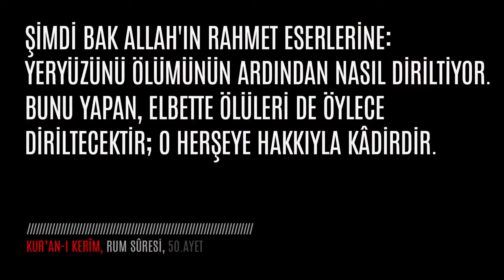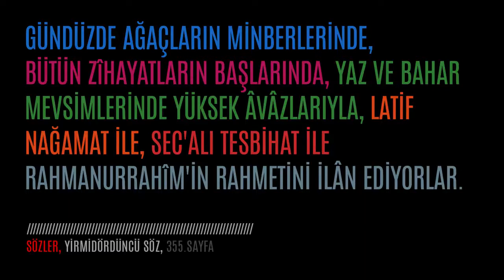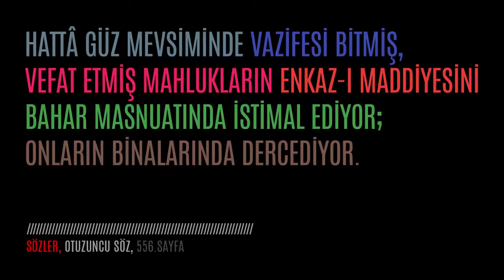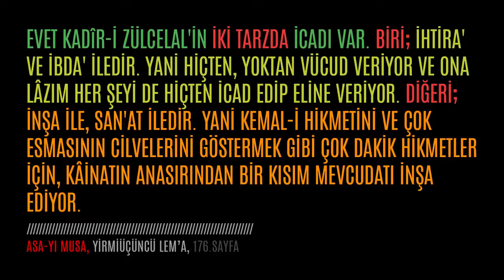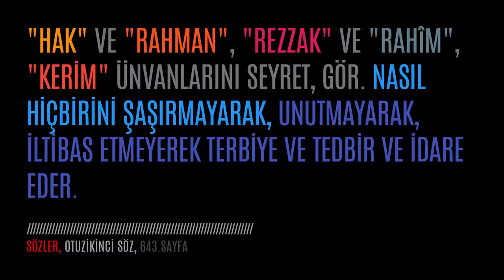Mevsim Bahar Olunca 2 | Hasan Yenidere - TEFEKKÜRHANE